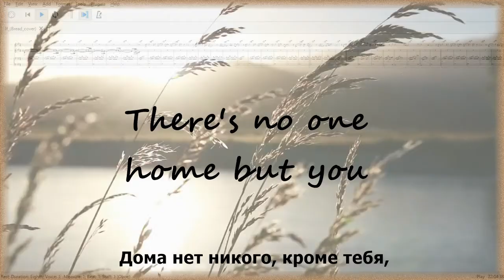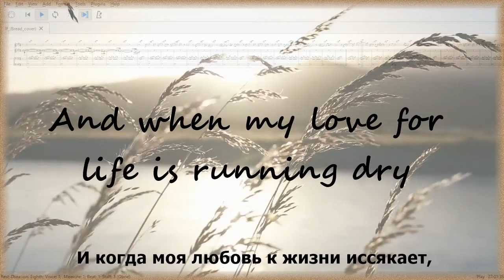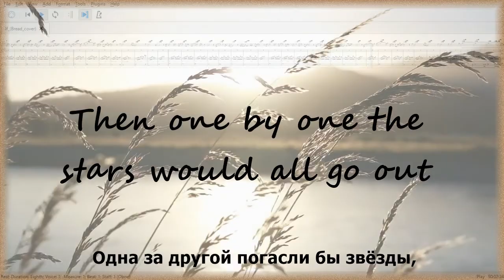MuseScore 3.6 - If (Bread cover)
Для развития канала:
Карта Сбербанка: 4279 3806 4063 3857 - Visa

MuseScore performs a very beautiful song from 1971 written by David Gates. MuseScore исполняет очень красивую песню 1971 года, написанную Дэвидом Гейтсом.